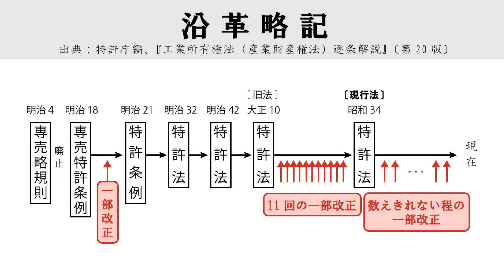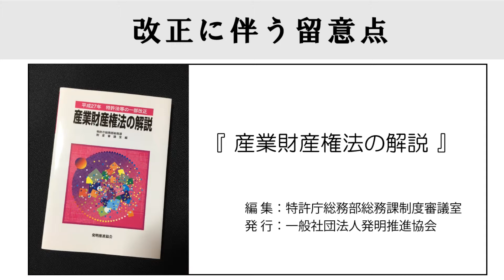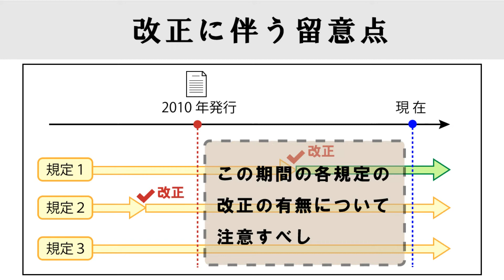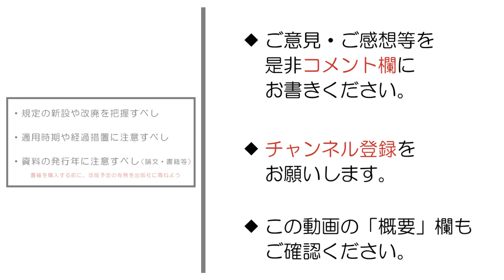#030【弁理士からの助言】特許法は改正の嵐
特許法は、頻繁に一部改正がなされます。改正に伴う三つの留意点を紹介します。最後の「アドバイス」は、特許関係の書籍を購入する際にお試しください。

この動画は、
・知財に興味をもちはじめた入門者を対象としています。
・この動画の意義や価値を判断するのは視聴者ご自身です。
・ご感想やご意見などがございましたら、是非コメント欄にお書きください。動画で伝えきれなかった点もあると思いますので、できるだけ回答や補足説明を致します。